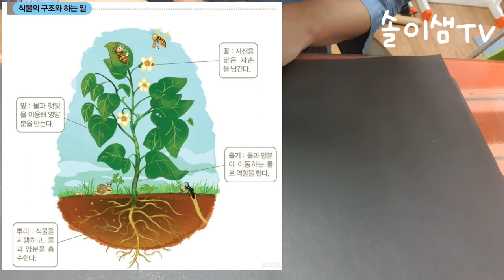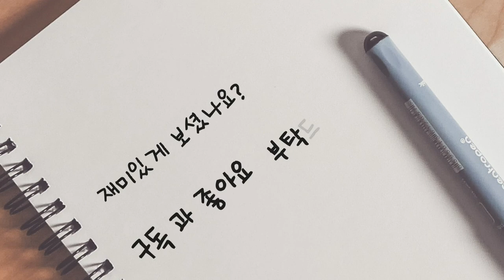얘들아~숲생태놀이하자^^ 비닐튜브 수경모빌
여름방학특강 이기대GO! 1주차 프로그램 중의  하나의 활동

식물의 구조를 뿌리부터 꽃까지 관찰을 하고 솔잎으로 비닐튜브를 터뜨려 시원하게 분수놀이를 하여 더위를 달랬습니다

함께♡가치해주셔서 감사합니다

이기대는 솔이샘이라~~~^^